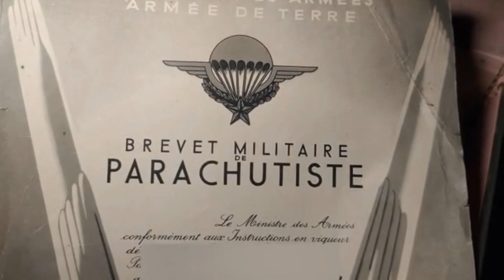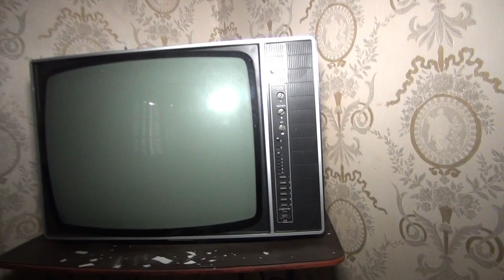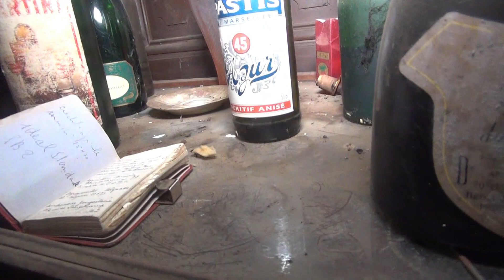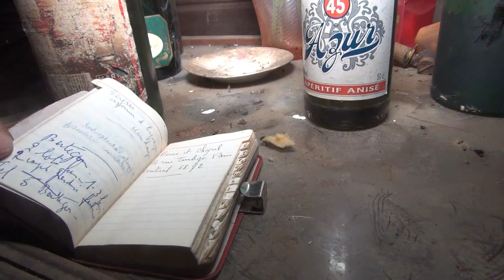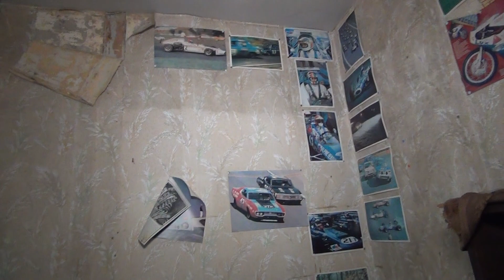🏡👨‍🦽 La Mansion del Paracaidista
Bienvenidos a un nuevo video de LUGARES ABANDONADOS...

    💖💖 GRACIAS de ANTEMANO POR VUESTRO APOYO💖💖

✅▶ Si quieres ayudarme con un donativo, puedes hacerlo a través de este enlace:

☢⛔ La práctica de urbex es peligrosa e ilegal. No pretendo fomentar la práctica de la exploración urbana ni asumo la responsabilidad de las acciones de personas malintencionadas. Si reconoces el lugar, no reveles su ubicación para conservarlo y evitar vandalismo y destrozos.
Si exploras el lugar RECUERDA: No fuerces, No robes y No reveles la ubicación.